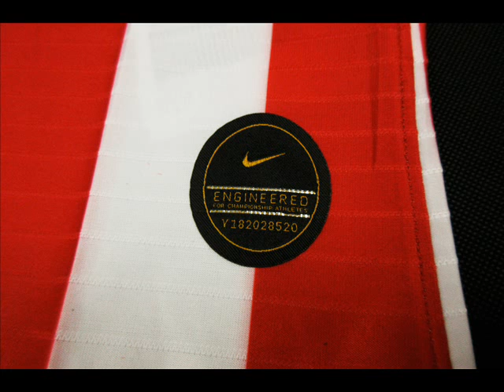Atletico Madrid Jersey 2019/20